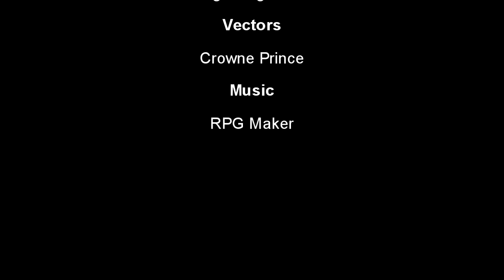Deckard Spade Law Breakers Review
Deckard Spade reviews Law Breakers!

Law Breakers is made by Boss Key and published by Nexon.

This video is done in review of the game. Please support the  official release.